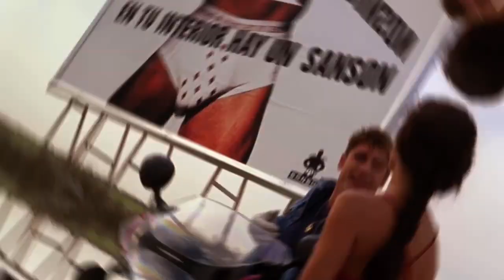co stars who fell in love on set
co stars who fell in love on set 2021:  in this video, we take a look at Some of our favorite actors who fell in love with each other while making our favorite movies. apparently, they fell in love while making these movies, leaving us with something made out of love to watch for our own entertainment.